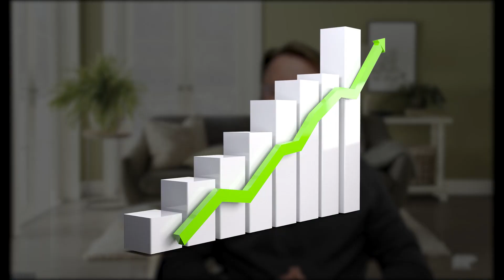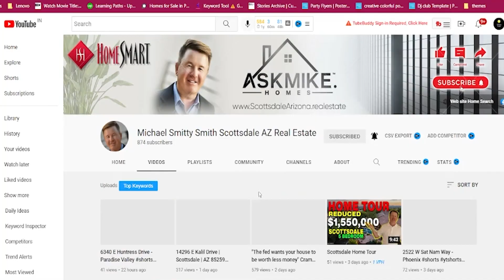Florida insurance crisis | Florida homeowners insurance | Florida insurance market 2023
Florida insurance crisis: refers to the ongoing issue of high insurance costs and lack of coverage options for residents and businesses in the state of Florida, particularly in regards to property and hurricane insurance.
Florida homeowners insurance: refers to the insurance policy that covers damage to a person's home and personal property, as well as liability for accidents that may occur on the property.
Florida property insurance: refers to the insurance that covers damage to real estate and personal property in the state of Florida. This can include coverage for homes, businesses, and rental properties.
Florida hurricane insurance: refers to the insurance coverage specifically for damage caused by hurricanes in the state of Florida.
Florida insurance rates: refers to the cost of insurance policies in the state of Florida, which are often higher than in other states due to the high risk of natural disasters such as hurricanes.
Florida insurance reform: refers to efforts to change the current insurance system in Florida in order to make insurance more affordable and accessible for residents and businesses. Florida insurance market: refers to the overall insurance industry in the state of Florida, including the availability of different types of insurance, the cost of premiums, and the financial stability of insurance companies operating in the state.
Florida insurance companies: refers to the various companies that provide insurance coverage to residents and businesses in the state of Florida.
Florida insurance laws: refers to the regulations and laws governing the insurance industry in the state of Florida.
Florida insurance affordability: refers to the availability of insurance at a reasonable cost for residents and businesses in the state of Florida, which has been a significant issue due to high insurance rates.
Our website provides one of the most detailed searches on the web.

If you have wondered what it is like to travel to and live in Scottsdale then this is the best channel to follow and subscribe to in order to learn what it's like to live in  Phoenix, Scottsdale, Chandler, Mesa, Gilbert, Paradise Valley Arizona and more.

📲 I have so many people contacting me who are moving here to Scottsdale and I ABSOLUTELY love it! Honestly, if you are moving or relocating here to Phoenix Arizona, Scottsdale, Paradise Valley, Mesa, Gilbert, Chandler, Peoria and more, I can make that transition so much easier on you!! Reach out Day/Nights/Weekends whenever you want, I never stop working for you!!